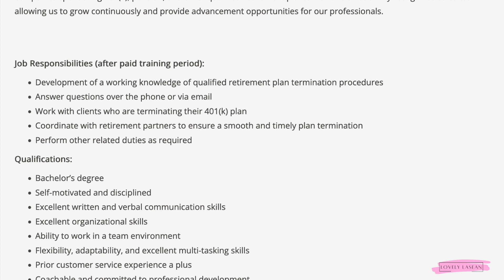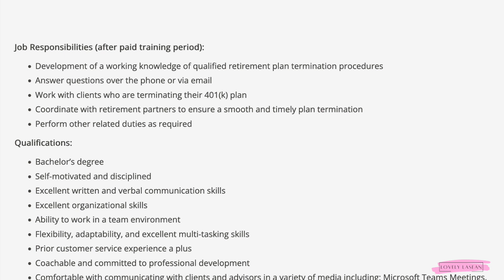🏃🏾‍♀️START DATE: ASAP! GET PAID $25-$30 HOURLY! NEW WORK FROM HOME JOB!